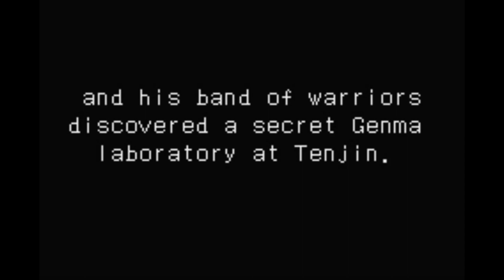Onimusha Tactics (GBA) Phantom Realm + LVL up 1-3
Part 8 of full game play